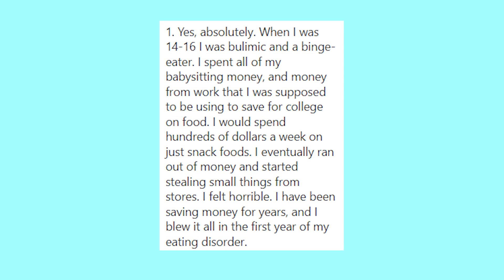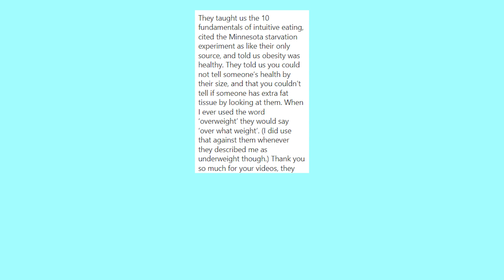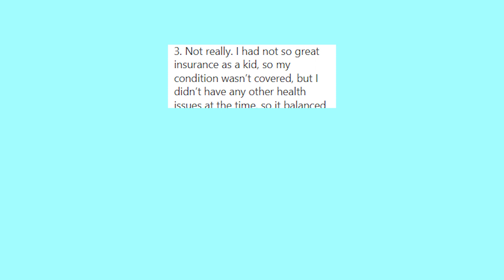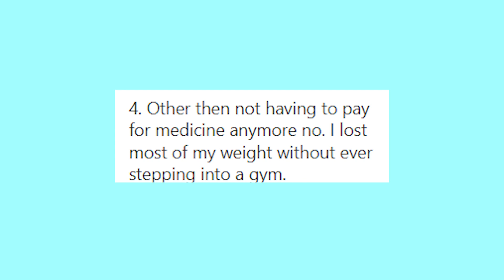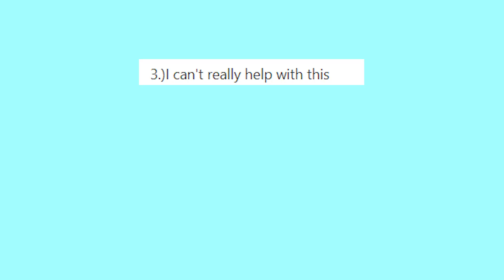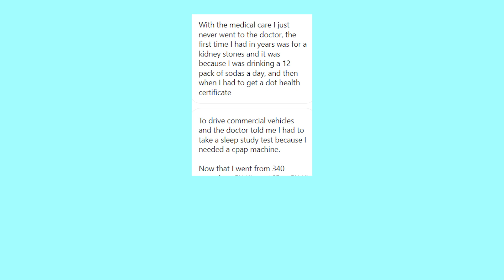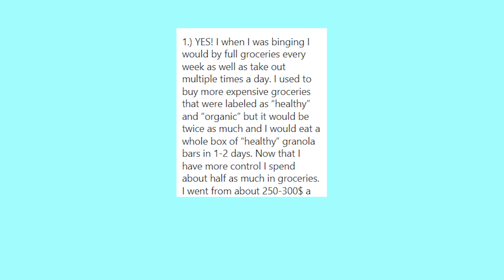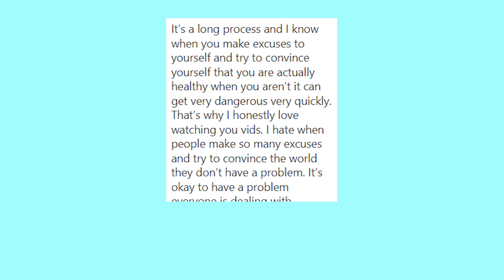"I gave myself kidney stones from soda." | Financial cost of obesity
0:00 - Intro
0:08 - Story #1
5:44 - Story #2
9:47 - Story #3
12:09 - Story #4
16:28 - Story #5
21:02 - Story #6

If you are in need of support for an eating disorder, here are some resources:

thumbnail image:
href=" Image by pch.vector] on Freepik

tags
tags